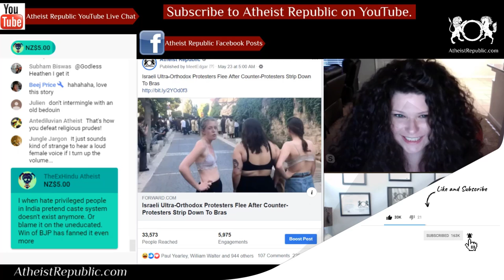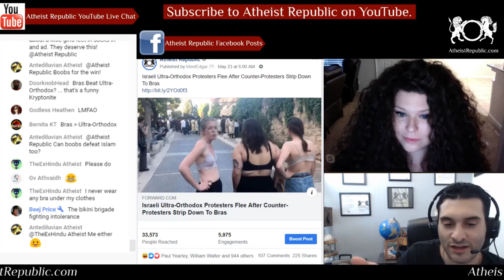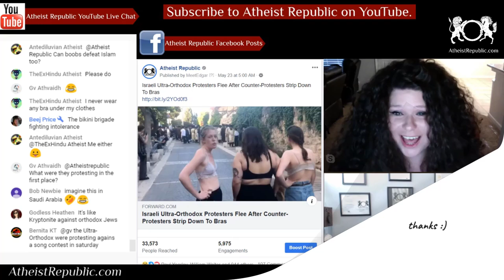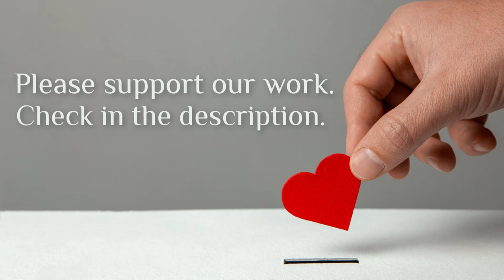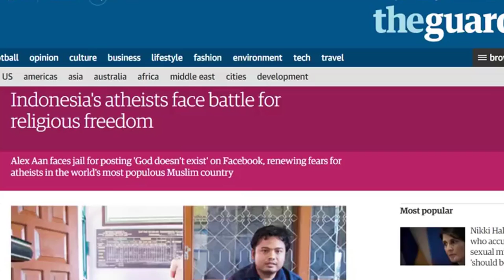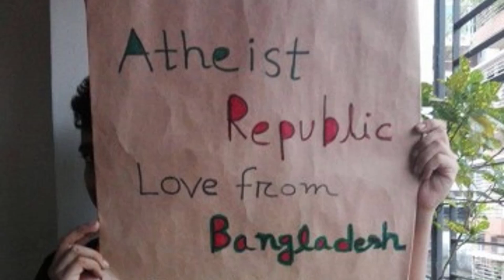Israeli Ultra-Orthodox Flee After Counter-Protesters Strip 👙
Hundreds of ultra-Orthodox Jews clashed with police in Jerusalem over the weekend in protest of the Eurovision Song Contest final, which was held on Shabbat. The impassioned crowd blocked Haneviim Street and stopped traffic on Saturday, The Times of Israel reported. Protestors attacked officers responding to the demonstration, and one was arrested. The protestors, shouting “Shabbes” in Yiddish, claimed the scheduling of the international contest was a “desecration” of the Jewish day of rest. A small group of women held a counter-protest by taking off their shirts, revealing their bras and causing the protesters to go elsewhere. Orthodox Jews live by strict modesty codes and are forbidden from looking on immodestly-dressed women.

Source: Israeli Ultra-Orthodox Protesters Flee After Counter-Protesters Strip Down To Bras
Location: Haneviim Street, Jerusalem